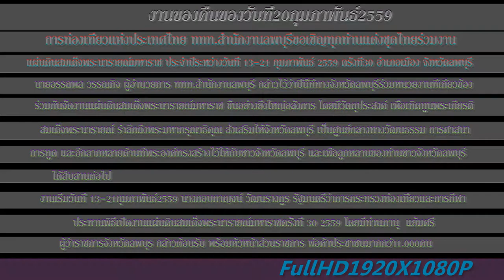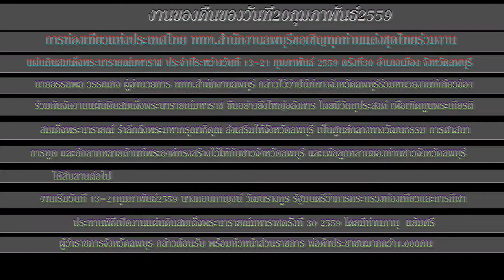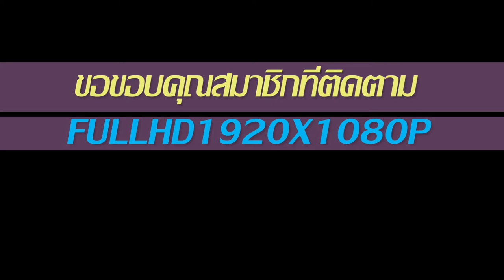งานแผ่นดินสมเด็จพระนารายณ์มหาราช 20กุมภาพันธ์2559 จ.ลพบุรี FullHD1080P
srimool ) งานแผ่นดินสมเด็จพระนารายณ์มหาราช 20กุมภาพันธ์2559 จ.ลพบุรี FullHD1080P ครั้งที่ 30 ประจำปี 2559 ระหว่างวันที่ 13 – 21 กุมภาพันธ์ 2559 ณ พระนารายณ์ราชนิเวศน์ อำเภอเมือง จังหวัดลพบุรี สมเด็จพระนารายณ์มหาราช เสด็จพระบรมราชสมภพ เมื่อวันจันทร์ เดือนยี่ ปีวอก พ.ศ. 2175 เป็นพระราชโอรสในสมเด็จพระเจ้าปราสาททอง กับพระนางศิริธิดา ต่อมาภายหลังยกเป็นพระราชเทวี และมีพระขนิษฐาร่วมพระมารดาคือสมเด็จเจ้าฟ้าศรีสุพรรณ กรมหลวงโยธาทิพ หรือพระราชกัลยาณี...งานแผ่นดินสมเด็จพระนารายณ์มหาราช จังหวัดลพบุรี ซึ่งจัดงานยิ่งใหญ่อลังการ...